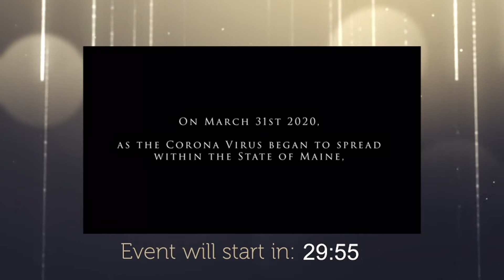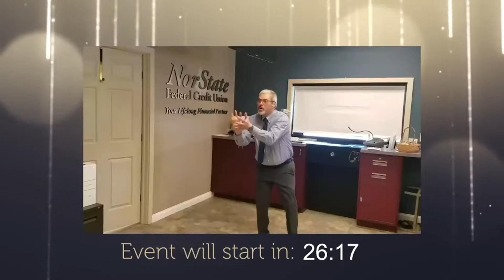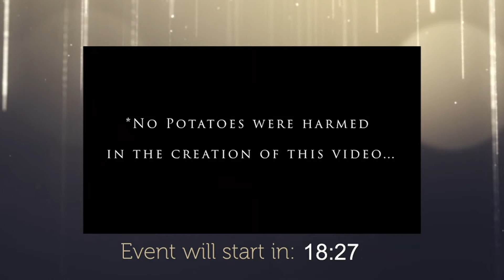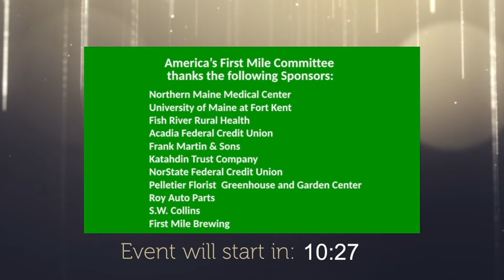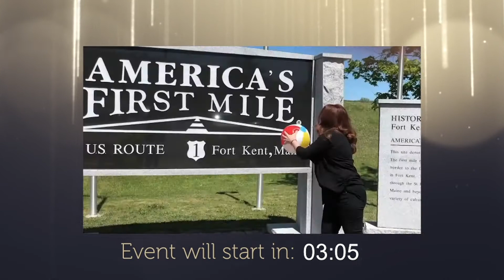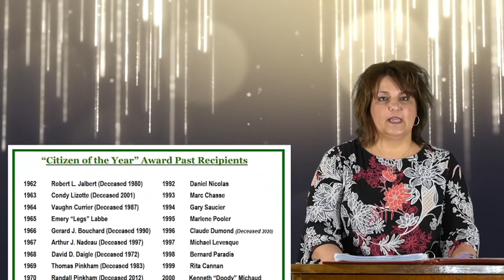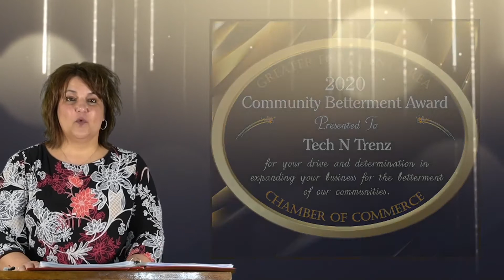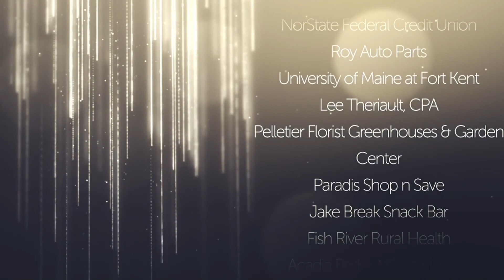Fort Kent Chamber Annual Meeting - February 5 2021